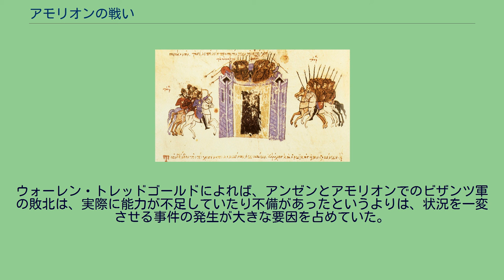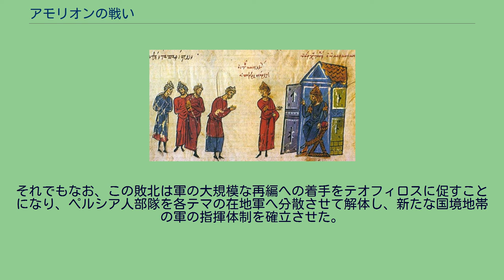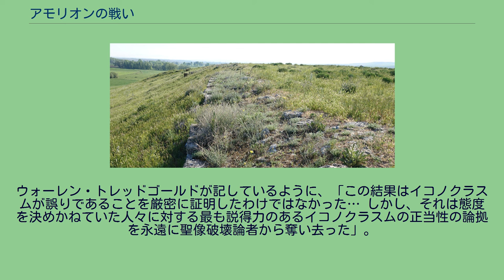アモリオンの戦い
アラブ・東ローマ戦争の戦闘
アモリオンの戦い（アモリオンのたたかい）は、838年8月中旬にアッバース朝軍によって小アジア（アナトリア）の重要なビザンツ帝国（東ローマ帝国）の都市であったアモリオンが攻略され、徹底的な略奪と破壊を受けた事件である。
この戦いへと至る戦役はアラブとビザンツ帝国の長い戦争の歴史の中でも主要な出来事の一つであった。
前年の837年にビザンツ皇帝テオフィロス（在位：829年 - 842年）がアッバース朝からほとんど抵抗を受けることなくアラブ側の国境地帯を襲撃し、これに対する報復としてカリフのムウタスィム（在位：833年 - 842年）が自ら軍隊を率いて反撃に乗り出した。
ムウタスィムは当時のビザンツ帝国の王家であったアモリア朝の発祥の地であり、帝国内で最大かつ最も重要な都市の一つであったことを理由に小アジア西部のアモリオンを標的とした。
カリフは非常に大規模な軍隊を招集し、部隊を二手に分け、小アジアの北東部と南部から侵攻した。
北東方面の部隊はテオフィロスが率いるビザンツ軍をアンゼンで破り、ビザンツ帝国が領有する小アジアの深部への侵入を続け、都市が放棄されていたアンキュラで双方の部隊が集結した。
アンキュラを略奪した後、アッバース朝軍は南方へ向かい、8月1日にアモリオンに到達した。
テオフィロスはペルシア人部隊の反乱に直面し、さらには自身の戦死の噂によって新しい皇帝が擁立される危険が生じたためにコンスタンティノープルへの帰還を余儀なくされ、アモリオンを支援することができなかった。
アモリオンは強固な要塞であり、強力な守備隊を擁していたものの、反逆者が城壁の弱点となっている箇所を敵側へ漏洩した。
アッバース朝軍はその場所に攻撃を集中させ、城壁の破壊に成功した。
そして破壊された城壁の場所を受け持っていたビザンツ軍の指揮官のボイディツェスが、おそらく自軍を裏切る意図を持って上官に通知することなく単独でカリフとの交渉を試み、警備体制を解いたまま自身の持ち場から立ち去った。
アラブ軍はこれを利用して城内に侵入し、都市の占領に成功した。
アモリオンは組織的な破壊を受け、二度と以前の繁栄を取り戻すことはなかった。
住民の多くは虐殺され、残った者は奴隷として都市を追われた。
生存者のほとんどは841年に停戦協定が結ばれた後に解放されたが、高い地位にあった公職者は当時アッバース朝の首都であったサーマッラーに連行され、数年後、イスラームへの改宗を拒否して処刑された。
処刑された人々はアモリオンの42人の殉教者として知られるようになった。
ビザンツ帝国にとってアモリオンの破壊は大惨事であり、テオフィロス個人にとっても大きな打撃であっただけでなく、ビザンツ人にとって後に文学作品の中で記されることになる精神的な痛手となる出来事でもあった。
この戦役がビザンツ帝国の軍事面に与えた影響は限定的であったものの、テオフィロスが熱心に支持していたイコノクラスム（聖像破壊運動）の神学的な教義は完全に信用を失った。
イコノクラスムの正当性は軍事的な成功に大きく依存していたため、アモリオンの陥落は、テオフィロスが842年に死去した直後のイコノクラスムの放棄に決定的な影響を与えることになった。
若い皇帝であるテオフィロスがビザンツ帝国の帝位についた829年に至るまでの間、アラブとビザンツ帝国はほぼ2世紀にわたって戦いを続けていた。
テオフィロスが即位した頃、アッバース朝の内戦の影響によって双方の勢力の間でほぼ20年にわたって維持されていた平和が破られ、カリフのマアムーン（在位：813年 - 833年）が東方で数度の大規模な襲撃を再開し、西方では827年以降イスラーム教徒によるシチリアへの侵攻が段階的に進んでいた。
野心的な人物であったテオフィロスは熱心なイコノクラスムの信奉者であり、神の描写やイコンの崇拝を禁じていた。
テオフィロスは権力の強化を試み、帝国の主要な敵対勢力であるアッバース朝に対する軍事的な成功によって宗教政策の支持を得ようとした。
テオフィロスのアラブ人に対する勝利を記念して835年頃以降に大量に発行された新しい様式のフォリス。
表側ではテオフィロスは勝利の衣装としてトウファを身に付け、裏側は伝統的な歓呼の言葉である「テオフィロス・アウグストゥス、征服者」の文字が刻まれている。
神の恩恵を授かろうとしたテオフィロスは、自身に対する聖像崇拝支持派の陰謀への対応として、833年6...